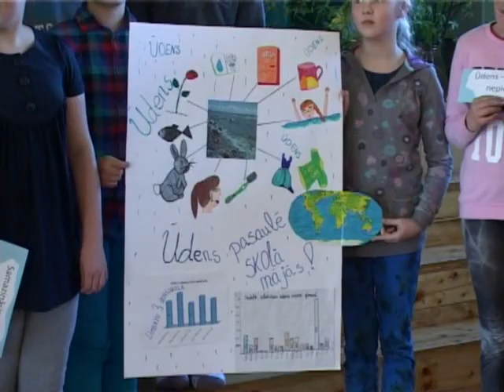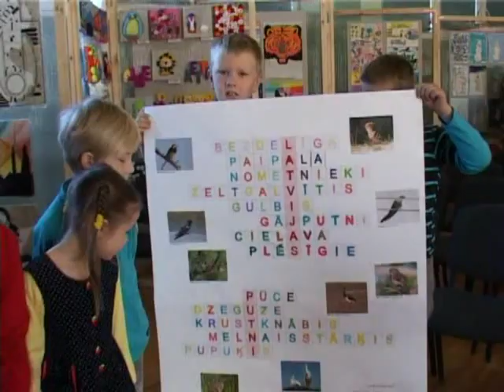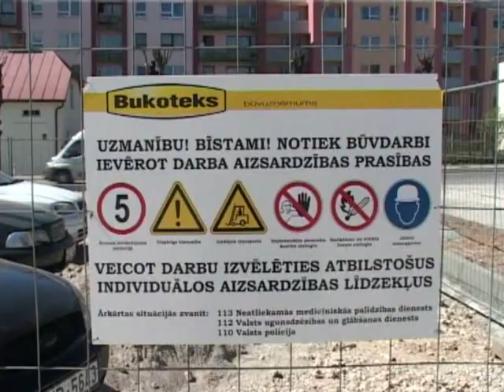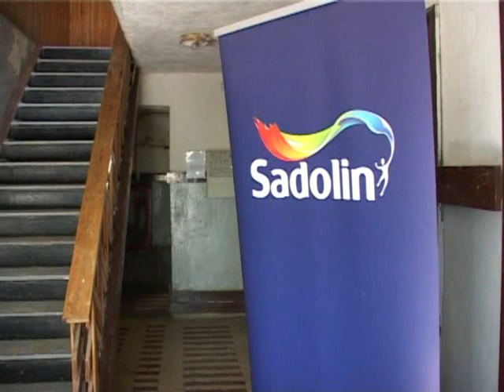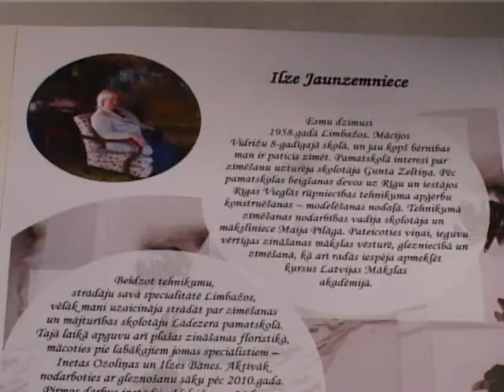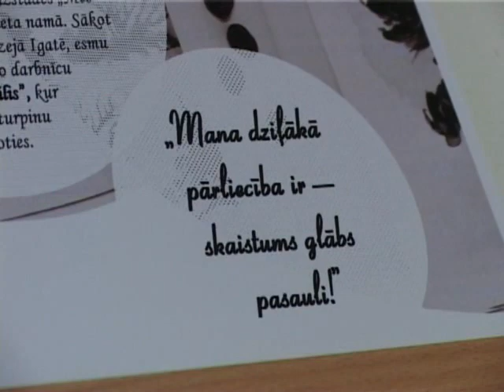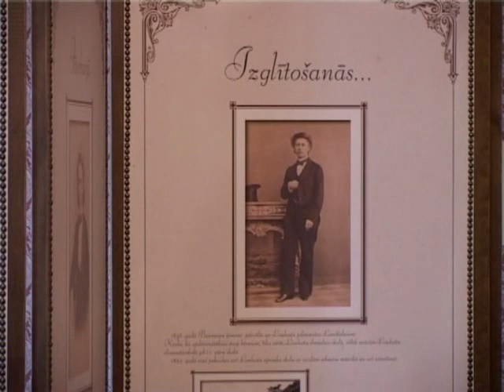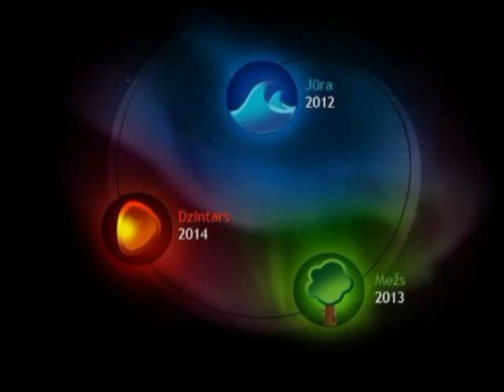TV Limbaži 08.05.2014